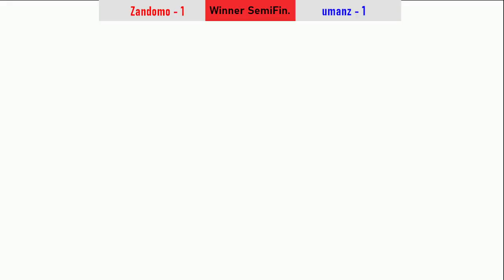Smash at Stan #1 - Winner's Semis - Zandomo (R.O.B, Roy) vs umanz (Mario)